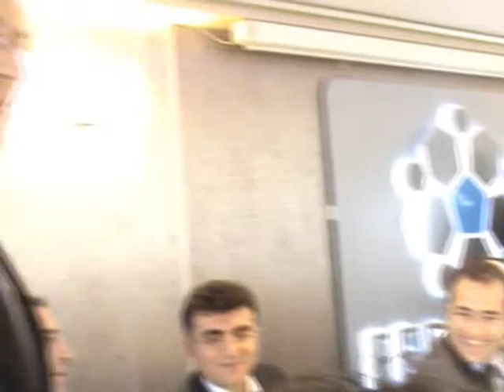BAŞBAKAN YARDIMCISI B ARINÇ BÖLÜM 2